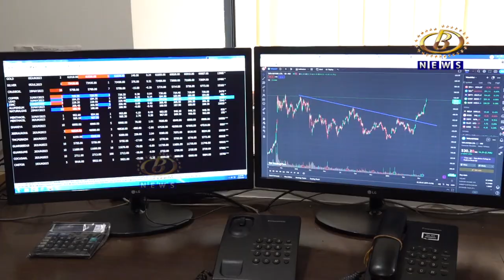शेअर बाजाराच्या वाटचालीचा अंदाज जाणून घेवूया जे के वेल्थ प्रस्तुत शेअर कनेक्ट मधून...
शेअर बाजाराच्या वाटचालीचा अंदाज जाणून घेताना रिलेटिव्ह स्ट्रेंथ इंडेक्ससह तांत्रीक बाबींची माहिती घेवूया जे के वेल्थ प्रस्तुत शेअर कनेक्ट मधून...